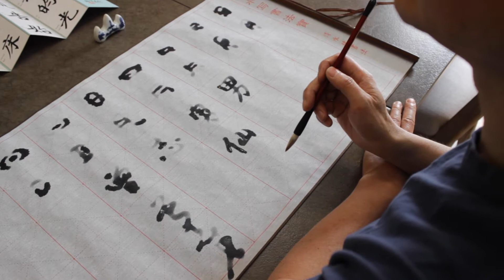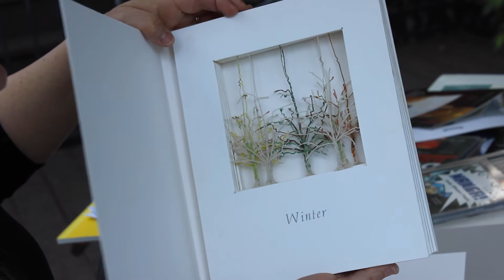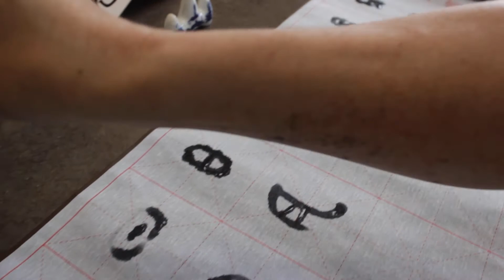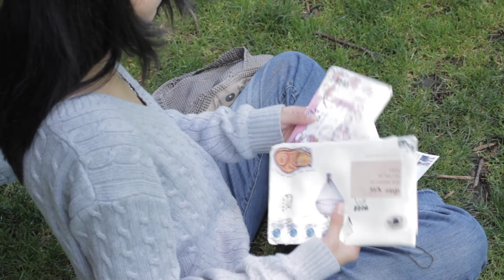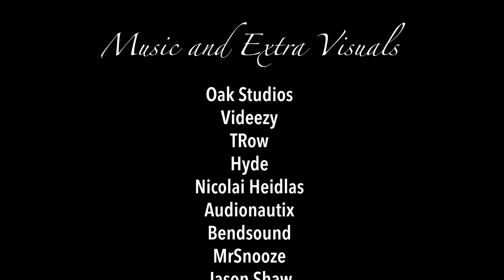20 21 p3 Documentary DanaH CarlyW